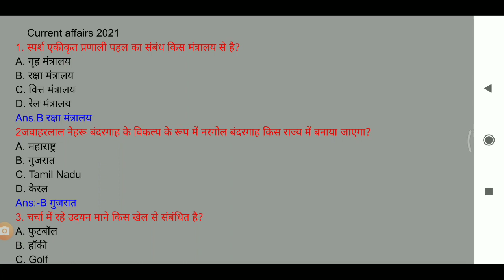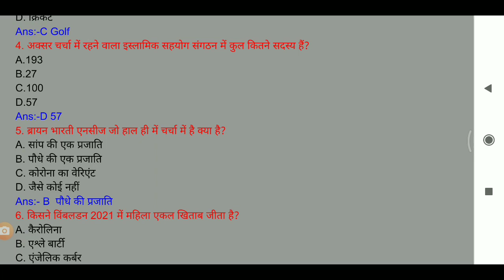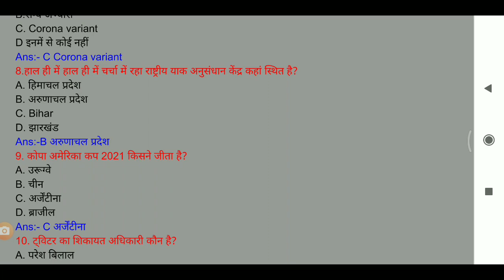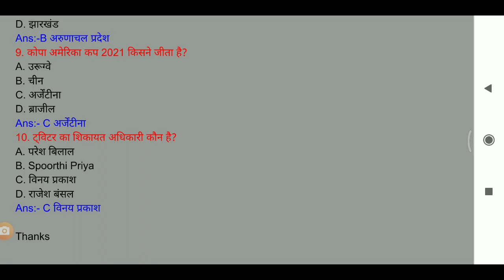BPSC CDPO AUDITOR PT सचिवालय सहायक बिहार दरोगा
BPSC CDPO AUDITOR BIHAR DAROGA SACHIVALAY SAHAYAK के लिए उपयोगी